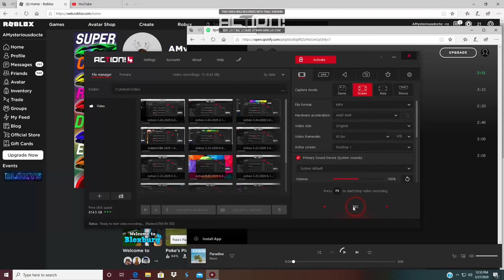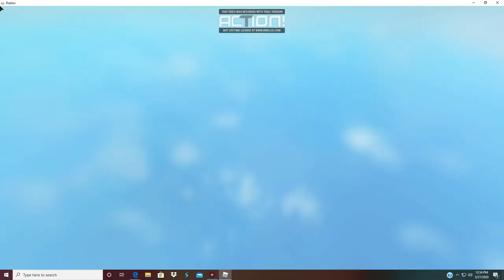Action 3 27 2020 12 53 24 PM